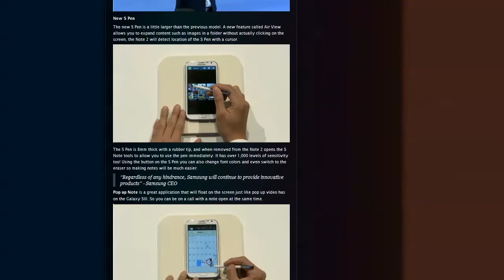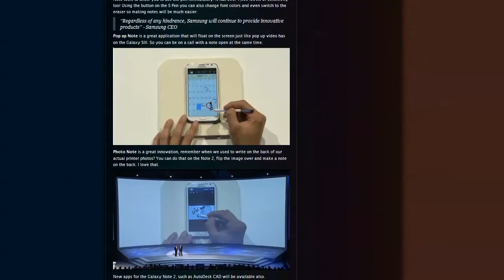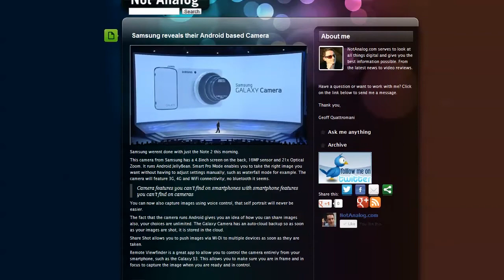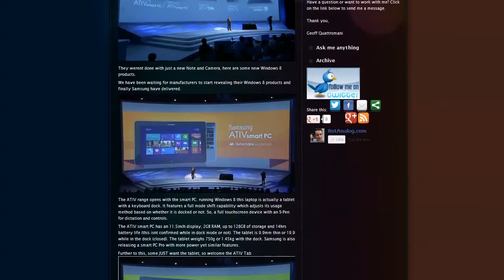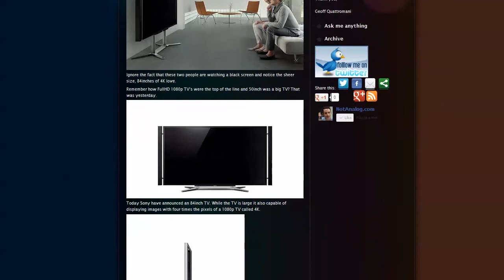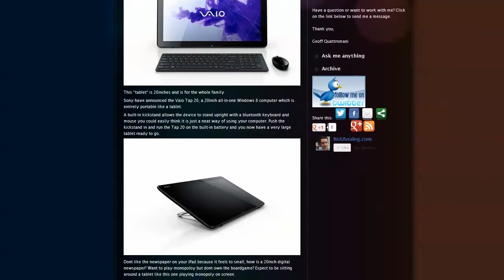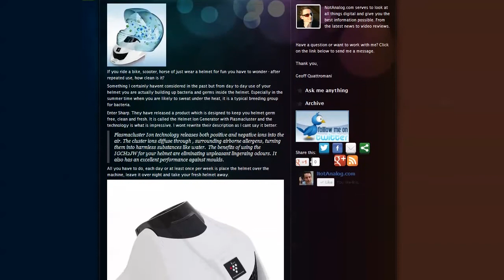Cup of Tech: Samsung and Sony at IFA, Sharp cleaning the air and new emoticons?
In this latest episode we celebrate the 10th episode while looking over the week in news.

Samsung VS Apple court case in the US is "over".

A HUGE thank you to everyone who watches the show, it is for YOU.